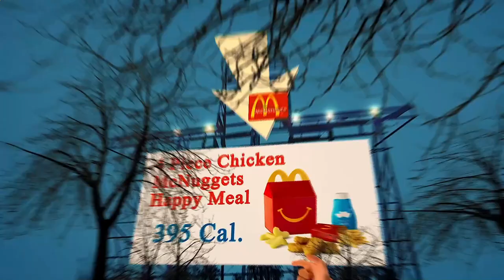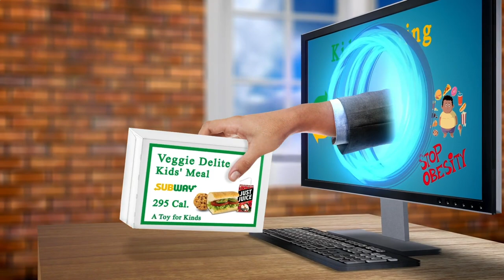Nearby Restaurant Me - Nearby Restaurants Me - Berlin 10178 DE, Mitte, Berlin, Germany